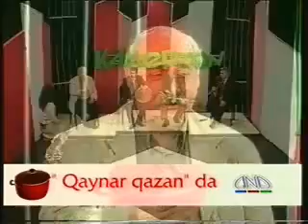Eldar Mansurov — ANS TV | 2006 | "Kamerton"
Eldar Mansurov, Elxan Mansurov, Elbrus Abdulzadə, Elşən Mansurov tarzən Bəhram Mansurova həsr olunmuş "Kamerton" verilişində (2006)